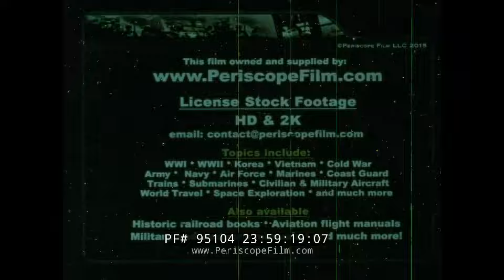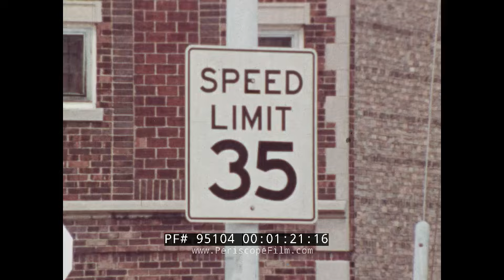"THE IRON GRAVEYARD" 1970s NATIONAL SAFETY COUNCIL DRIVER'S ED FILM 95104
This color educational film is a driver's safety film about city driving. There is no copyright at the beginning or end of the film so the date of the production appears to be the mid to late 1970s.

Opening shots of a car junkyard (:08-:43). Opening credit: THE IRON GRAVEYARD, a presentation of the National Safety Council (:44-:58). A junkyard worker talks about how cars in city life have so many distractions with signs, other cars, and regular life. Exits are tough for those not paying attention. The rules and regulations for speed and exiting an exit are explained. An example of what happens when you don't exit correctly is shown (:59-2:37). You must constantly pay attention: eyes left, right, ahead and behind. Sudden stops aren't the exception but the rule (2:38-3:23). Changing lanes is tough, do it like you mean it and pay attention. Watch for many clues that can provide you with information on whether or not someone is ready to pull out towards you (3:24-5:10). How to park. A man backs up his van - it is shown and explained how to do it safely. Intersections are discussed and then 4 way stops are explained and shown. What to do when you stop short at a red light and people cross in the crosswalk (5:11-7:03). Left turns and how to do them. Old people and children can cause problems crossing the streets - old people are generally confused (7:04-8:24). How to make a proper right turn with a big rig in the city. Don't give too much space on your right side or a small car or motorcycle might try to squeeze through (8:25-9:00). The cars wouldn't end up in the junk pile if people would follow these rules: keep a complete picture of traffic all around, pick your lane and stay in it, move with the traffic, signal to change lanes, treat parked cars like they are ready to move, watch out for pedestrians, be alert for stops. The junkyard employee knows how things can go bad from experience, his car is shown in the lot as well (9:01-9:45). End credits (9:46-9:52).